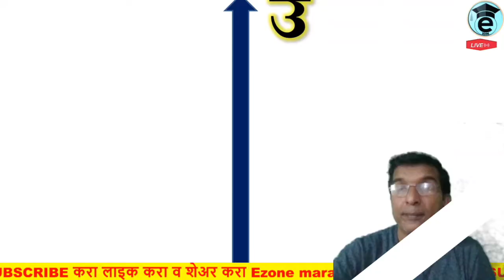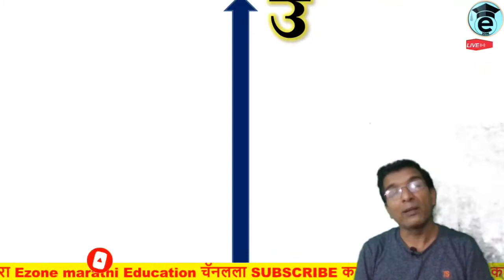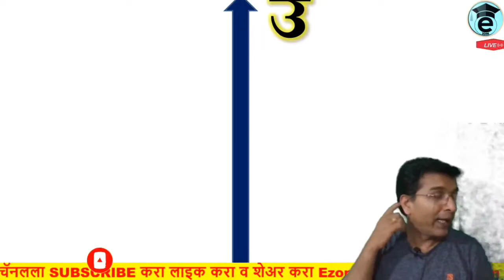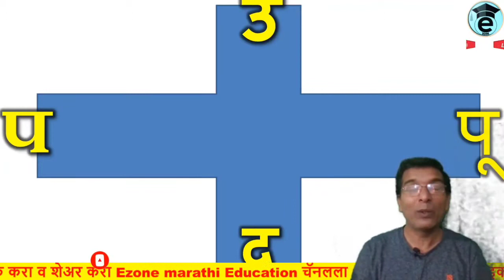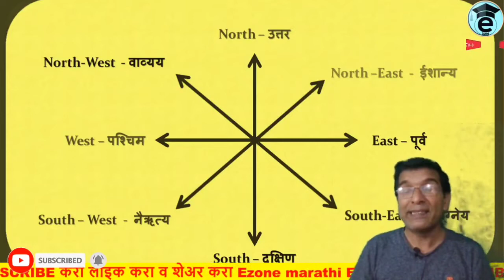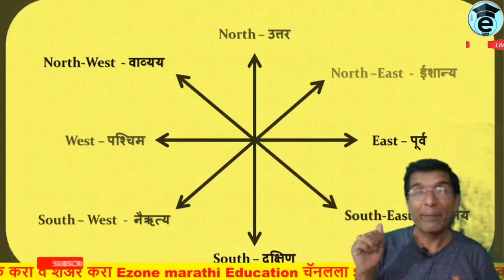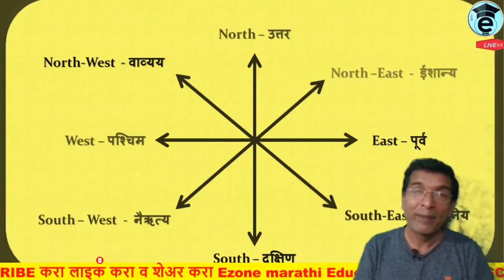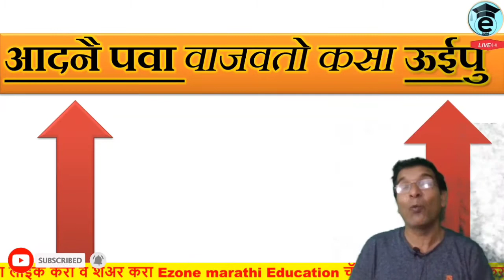Direction in Marathi | Tricks | दिशा कशा ओळखणे | उप दिशा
AND😃😃😃😃

AND😃😃😃😃

ezone marathi educatio